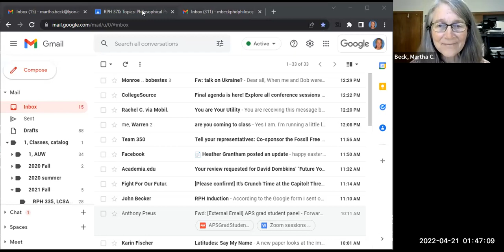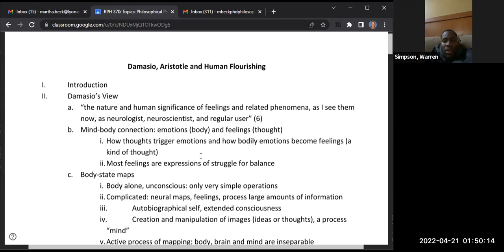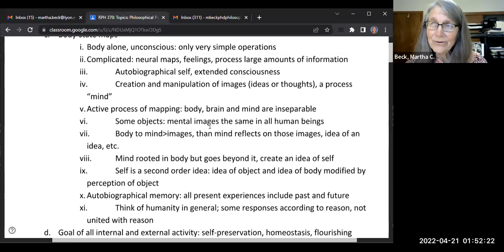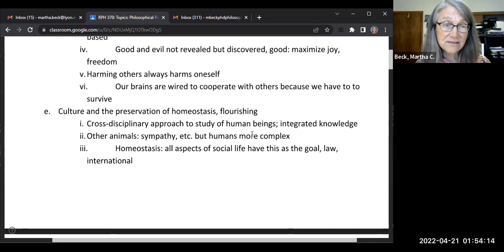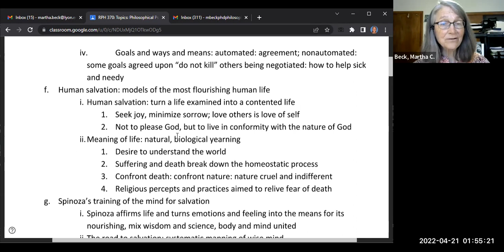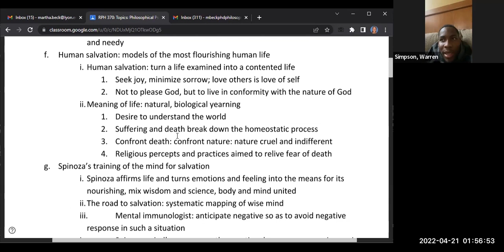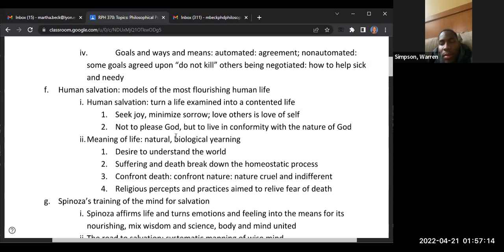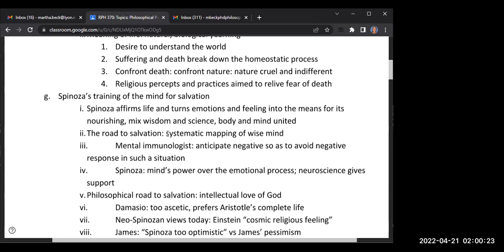Spring 2022 Philosophical Psychology Class #27: Neuroscience, Damasio and Greek philosophy, culture